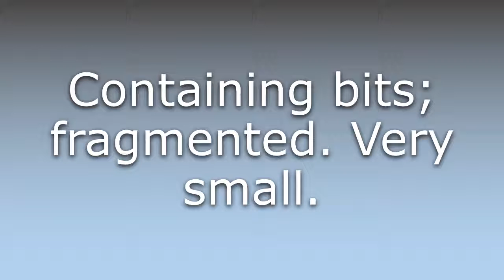What does Bitty mean?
What does Bitty mean in English? Learn the meaning of Bitty.